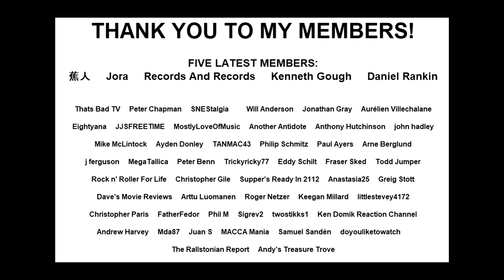Ken Copeland's Wind Of God DANCE REMIX